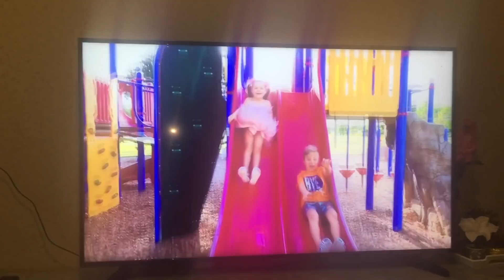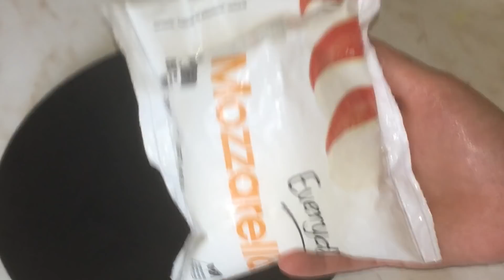শুক্রবারে স্পেশাল দেশি খাবারের আয়োজন করলাম/ ডাল ভর্তা,কইমাছ ফুলকপি দিয়ে,সরপুঁটি মাছ ভুনা, পালং শাক